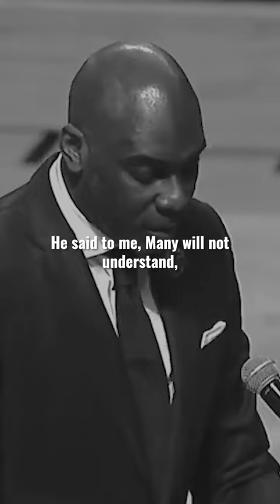We Need Warriors !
Tough times create strong men. Strong men create easy times. Easy times create weak men. Weak men create tough times.

Speaker: Aaron McKie